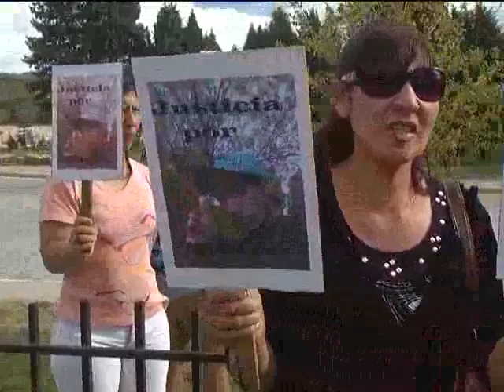16 01 15 MARCHA CHOLILA 4 JEFE COMISARIA 640x480